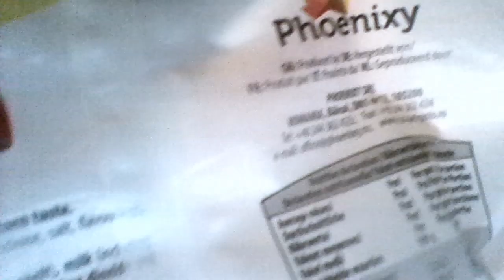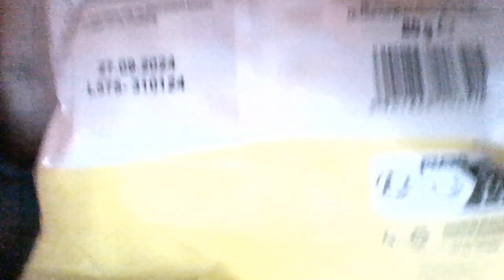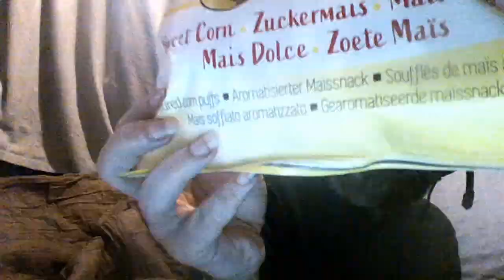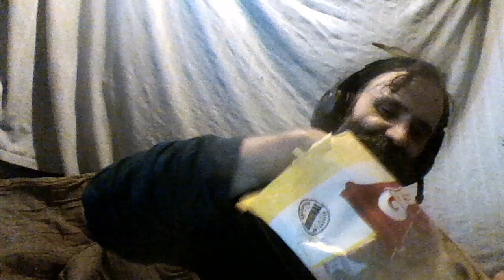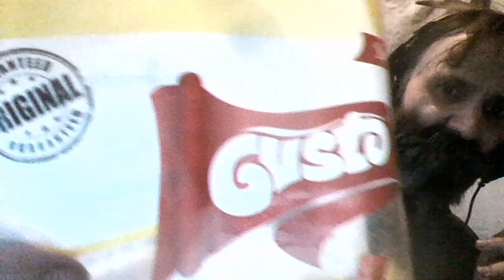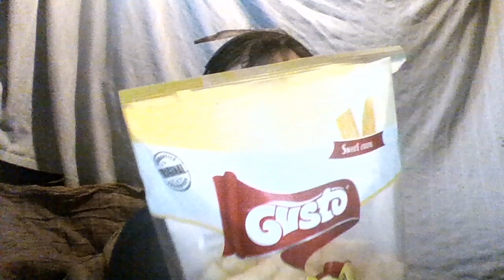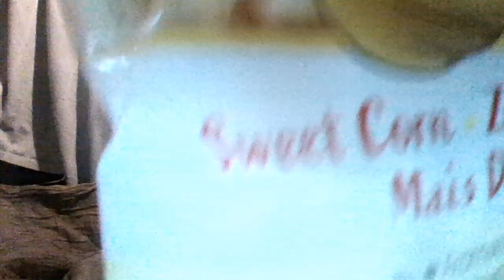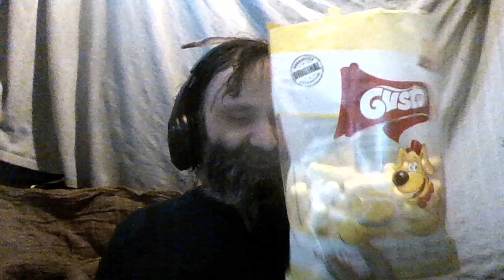Cliff Eats Romanian Food - Gusto Branded Sweet Corn Flavoured Corn Puffs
I eat some Gusto branded Sweet Corn Flavoured Corn Puffs from Romania.